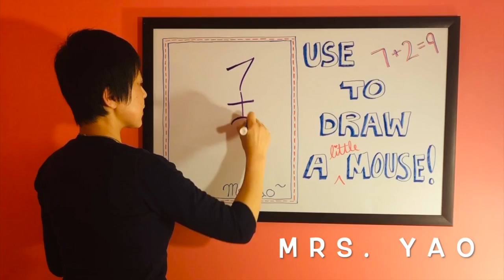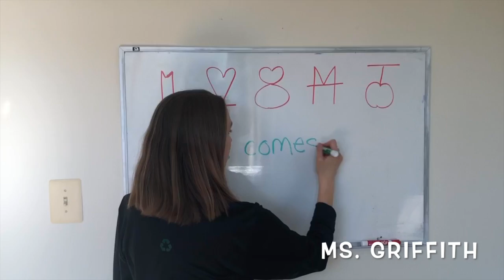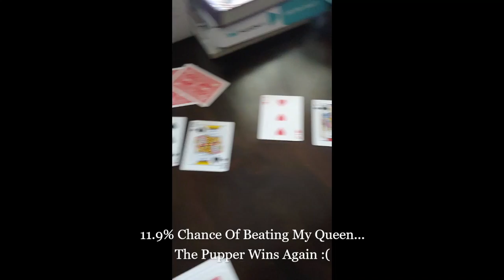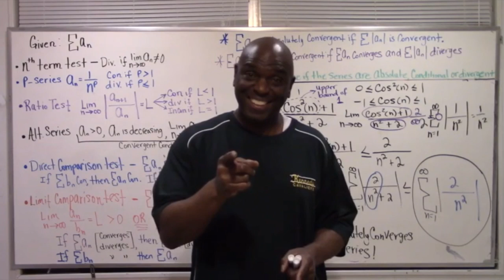JFK Math Department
This video is about the JFK Math Department using mathematics at home.